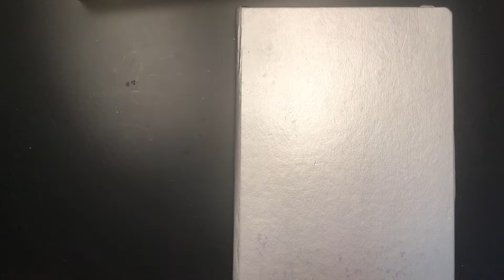October BuJo Flip-Through + November Plan With Me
Hey everyone! Welcome to my first BuJo video. After editing, I did notice my journal isn't always in frame and the music bits are rough, but I'll be working on smoothing things out in the future. If you guys have any tips or any thoughts about the video, feel free to let me know down below! Enjoy :)